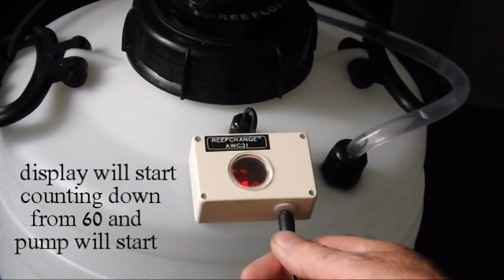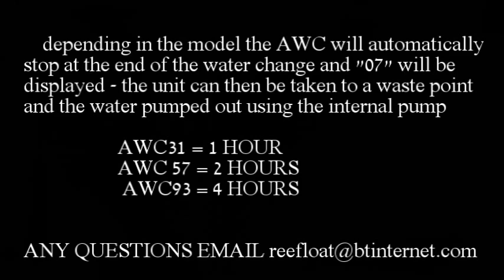Reefloat AWC install guide 2015